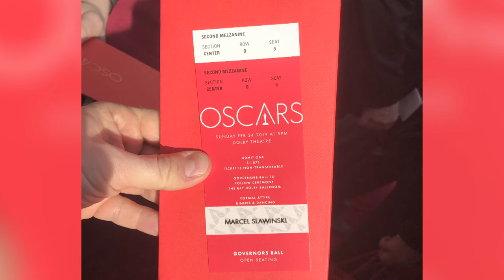"Portret subiektywny" odc. 17. Marianna Dufek rozmawia ze scenografem Marcelem Sławińskim (trailer)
Absolwent katowickiej Akademii Sztuk Pięknych w Katowicach (grafika, malarstwo, rysunek) oraz Wydziału Scenografii  ASP w Krakowie. Razem z Katarzyną Sobańską prowadzą autorską Pracownię Scenografii na ASP w Katowicach.
Jego działalność scenograficzna jest szeroka, jest scenografem, który w swoim dorobku może się pochwalić zarówno współpracą z licznymi teatrami jak również wieloma znaczącymi produkcjami filmowymi i telewizyjnymi. Autor scenografii do licznych spektakli teatralnych, operowych i musicalowych. Jednocześnie ma na swoim koncie kilka znaczących nagród za scenografię filmową i teatralną.
Marcelem Sławińskim razem z Katarzyną Sobańską są twórcami scenografii m.in. do do „Zimnej Wojny” (3 nominacje do Oscara 2019 w kategoriach: Najlepszy Film Nieanglojęzyczny, Reżyseria, Zdjęcia) i „Idy” (film zdobył Oscara dla Najlepszego Filmu Nieanglojęzycznego w 2015 roku).
Od lipca 2019 roku Marcel Sławiński jest członkiem Amerykańskiej Akademii Sztuki i Wiedzy Filmowej.
Zdjęcia do programu zrealizowane były w Fabryce Porcelany w Katowicach, a partnerem projektu jest Górnośląsko-Zagłębiowska Metropolia.